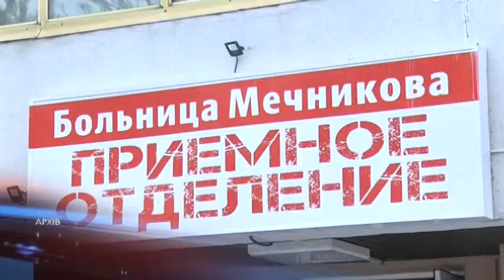Кошти за лікування пацієнтів із COVID-19 отримав Дніпропетровський центр екстреної медичної допомоги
Національна служба здоров'я України виділила закладу більше 4 мільйонів гривень за квітень - з розрахунку 12 тисяч гривень за одного пацієнта. Надбавки до заробітної плати отримали лікарі і медпрацівники центру. Розмір доплати визначає керівництво. Заклади, що надають стаціонарну допомогу хворим на COVID, а також мобільні бригади наразі на фінальній стадії укладання контрактів із cлужбою здоров'я. Незабаром і вони отримають виплати за відповідним пакетом послуг. Нагадаємо: з 5 травня Національна служба здоров'я України розпочала контрактування медичних закладів, що надають допомогу хворим на коронавірус або пацієнтам із підозрою на інфекцію. Служба розширила програму медичних гарантій — включила до неї додаткові чотири пакети послуг.